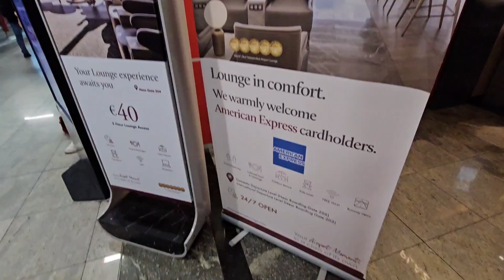Relaxation and Luxury at Sabiha Gökçen Airport: Exploring the Plaza Premium Lounge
How I record:
Vlog Camera
GoPro Hero 10
DJI Drone
Power Bank